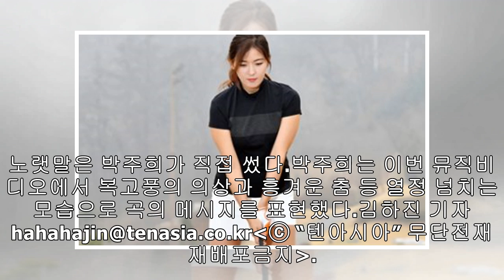박주희, 오늘(21일) 신곡 '청바지' 발표